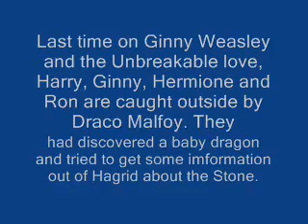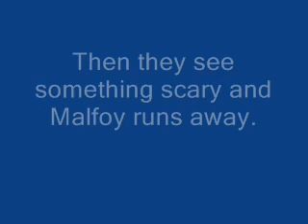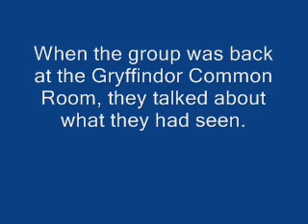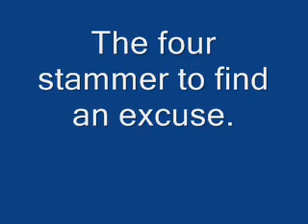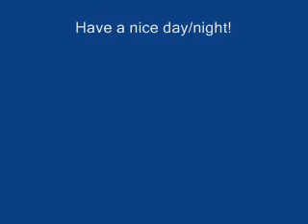Ginny Weasley and the Unbreakable Love, Season 2, Episode 11